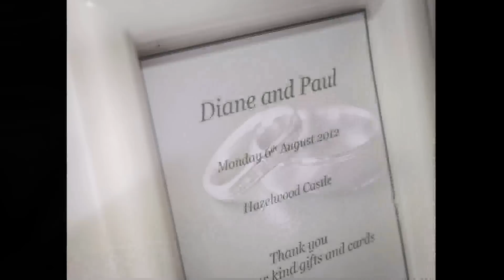Hazlewood Castle Wedding Photographer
Wedding photography at Hazlewood Castle from West Yorkshire based wedding photographer Pete Barnes.  Capturing relaxed, informal wedding photography with all images on a DVD from £600

Ceremony 1:11
Formal Groups 2:48
Couple Shots 4:28
Speeches 7:54